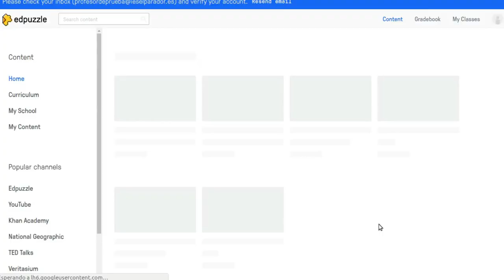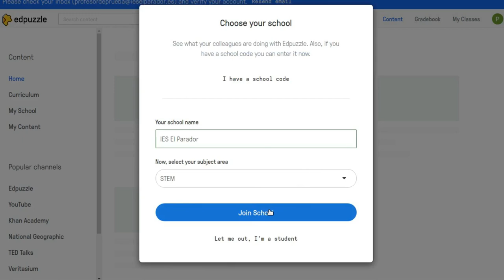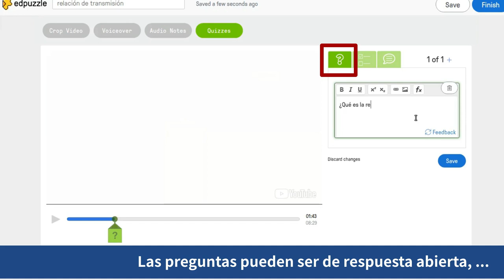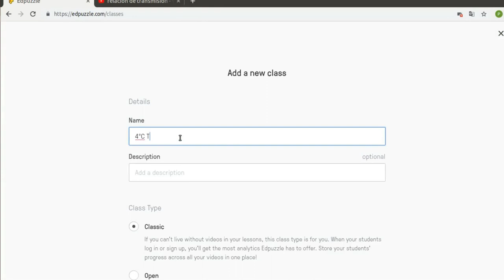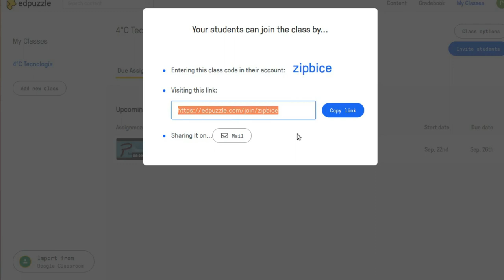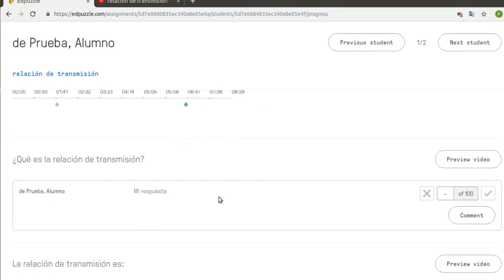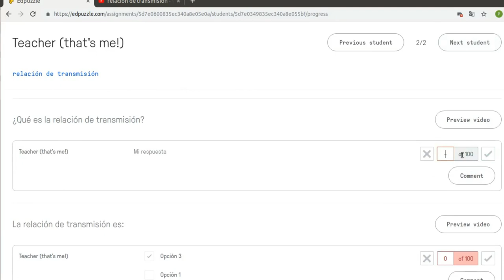edpuzzle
Introducción a Edpuzzle